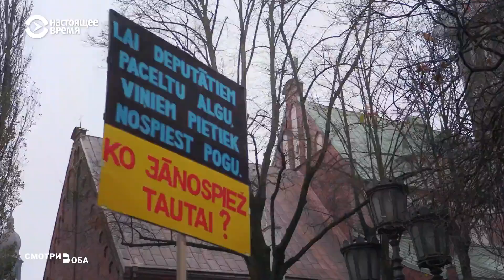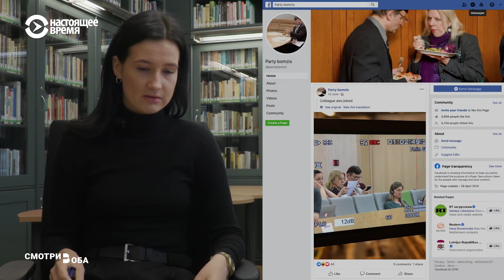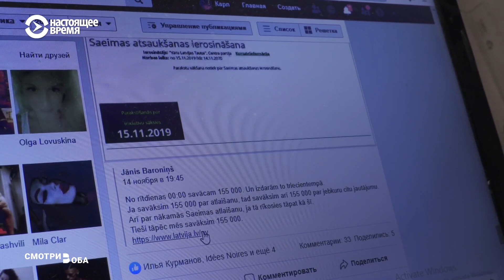Как популисты Латвии решили распустить парламент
В Латвии полным ходом идет сбор подписей под инициативой о роспуске Сейма из-за того, что депутаты не приняли очередной бюджет